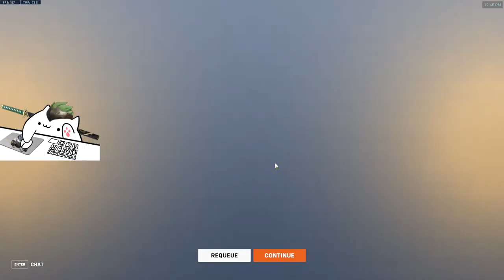🔴VENTURE COMP GRIND - SEASON 10🔴